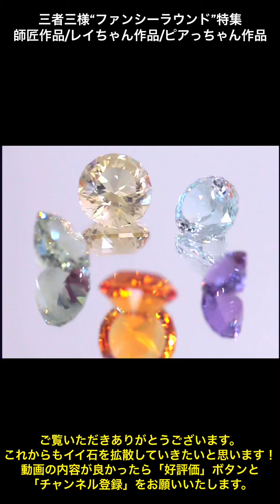今週末は💎GTQ Olympic 2020🌲大会5日目🎊第10種目から発動♫✨三者三様ファンシーラウンド✨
今日は“週末”を迎えましたので、急遽
★ 💎GTQ Olympic 2020🌲大会5日目🎊第10種目としてご紹介したいと思います❗️
ちなみに、この週末は、他にも
★ GTQ拡散✨“週末ぽっきり”『ヨシミッチョイス』値段と何が届くかは俺に任せろ❗️
★ 💎GemTree OUTLET PARK🌲
なども発動予定です❗️

今週末もGemTreeJapanで、ぜひお楽しみいただければと思います😃

シトリン 6.63ct:12.5×12.4×8.5mm 師匠作品
ラブラドライト 7.20ct:12.7×12.6×8.8mm 師匠作品
ブルートパーズ 7.85ct:11.9×11.7×8.0mm 師匠作品
グリーンクォーツ 6.07ct:11.7×11.6×8.2mm レイちゃん作品
アメジスト 2.74ct:9.1×9.0×6.5mm ピアっちゃん作品